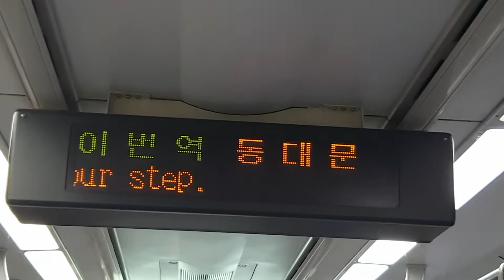코레일 수도권 전철 1호선(서울1호선) 동대문역 TTS 환승 안내방송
동대문역에서는 4호선으로 환승할 수 있습니다.
최근에 승강장을 리모델링했다고 하네요.

2021년 2월에 촬영하였습니다.

KORAIL Seoul Metropolitan Subway Line 1 Dongdaemun Station TTS transfer announcement
韓国鉄道公社の首都圏電鉄1号線の東大門駅の乗換案内放送